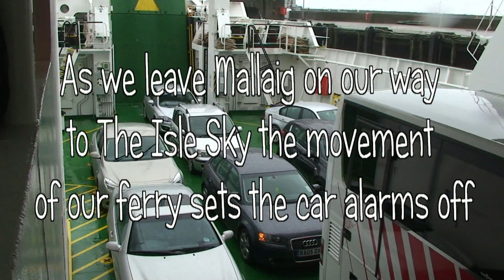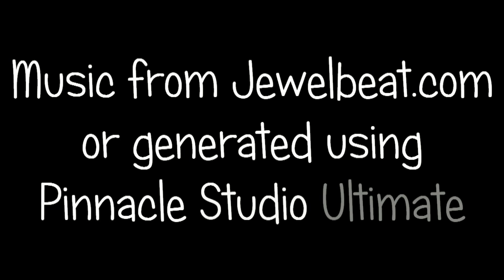Scottish Highlands, beautiful scenery, mountains and stunning coastline.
Beautiful Britain Series - Visit the Scottish west coast islands, lochs and mountains in Spring 2012